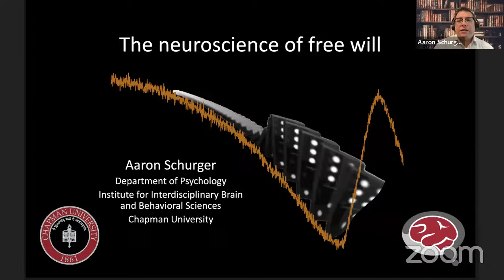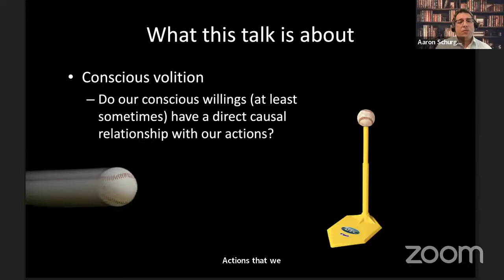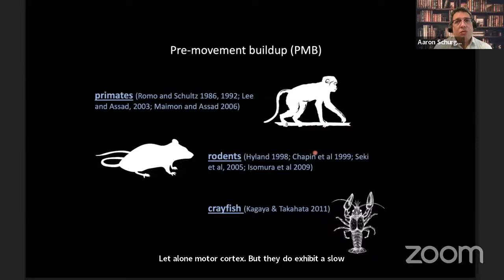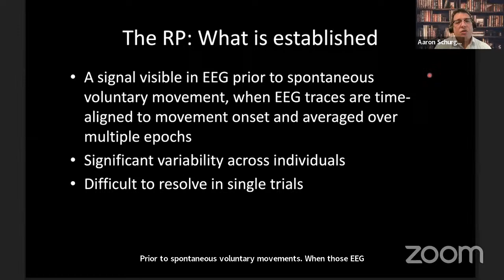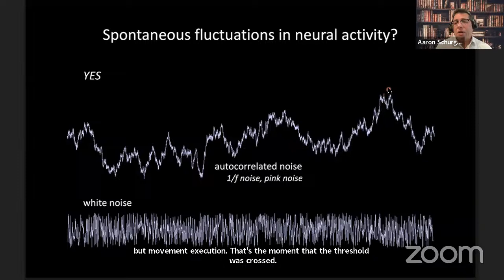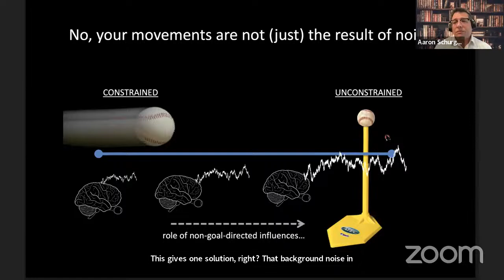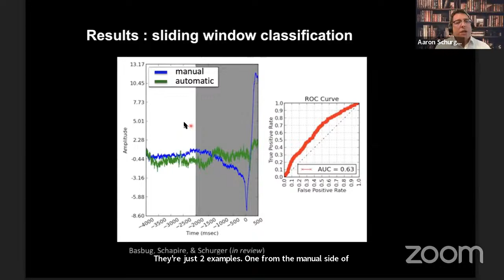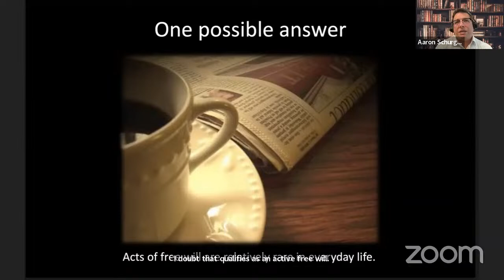The Neuroscience of Free Will | Dr. Aaron Shurger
This lecture was given on 16 April 2024 by Dr. Aaron Schurger (Wheaton University) as part of the Science & Religion Online series "Immateriality in the Age of Science." For more videos like this one or to learn more about the Science & Religion project please

With a background in computer science, Aaron Schurger did his doctoral training in psychology and neuroscience at Princeton University under the guidance of Jonathan D. Cohen and Anne Treisman. As a post-doc he trained with Stanislas Dehaene at Neurospin in France, and with Olaf Blanke and José del R Millán at the EPFL in Switzerland. He went on to join the French National Institute for Health and Medical Research (INSERM) as principal investigator based at Neurospin. In 2019 he returned to the US to join the Department of Psychology and Brain Institute at Chapman University in Southern California. Schurger maintains two lines of research, one focused on perception and the neural signatures of subjective experience, and another focused on the neural antecedents of self-initiated movement. He uses a variety of techniques in his research including behavioral psychophysics, neuroimaging, computational modeling, machine learning, and brain-computer interfaces.

Abstract: Given that the brain controls the movements of the body and is the seat of our decisions, one might reasonably think that neuroscience should shed some light on the question of free will. Indeed, neuroscientists going back to the 1960s and even well before have considered the question of whether and how humans might have free will. Given what we know about the division of labor in the brain and nervous system, I will discuss evidence from neuroscience that may bear on the question of free will. Some key evidence, concerning the cortical "readiness potential", has been cited as being incompatible with the possibility of conscious free will. However, over the past decade, evidence of my own and others has cast the classic interpretation of this kind of evidence into serious doubt. So, does neuroscience have anything at all to say about conscious free will? Perhaps, and I will describe the kind of neuroscientific evidence that would be required to genuinely cast doubt on the possibility of conscious free will. There is, as yet, no evidence of this sort. For many the belief in free will is an act of faith and so need not rest on any neuroscientific data, but it is useful to understand how to interpret neuroscientific data that are thought to bear on the question.

2023-24 Online Series Description:
One source of tension that people find between science and religion is that the former focuses on material reality while the latter invokes and makes claims about spiritual realities of an immaterial nature. To some, the lack of scientific evidence for spiritual realities make them questionable at best, and nonsensical at worst. This online series will explore natural arguments for the existence of spiritual realities, namely, God, angels, and the human soul. Primarily philosophical in nature, these talks will look at both classical and contemporary defenses of the immaterial. By providing reasonable arguments for the existence of a spiritual order, we can deepen our vision of reality. The beauty and complexity of the physical order that science provides can be placed in harmony with the broader reality physical reflection and revelation provide.